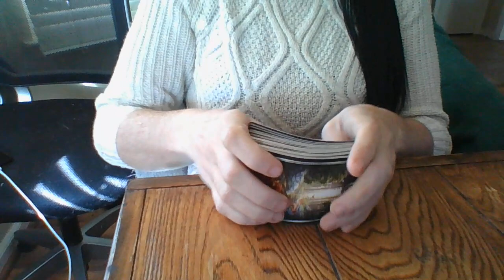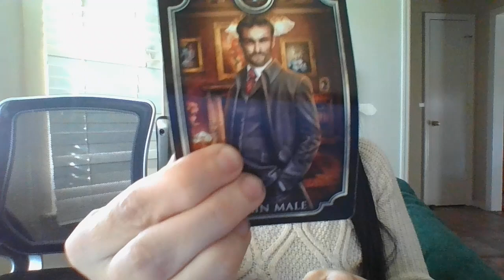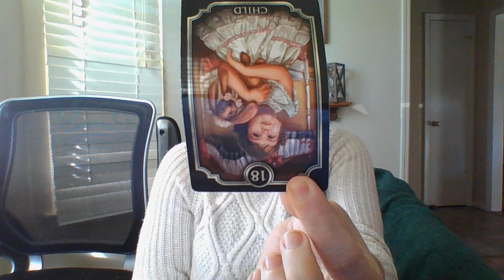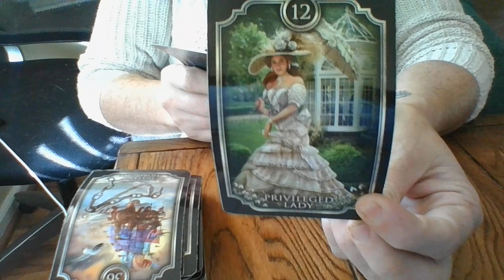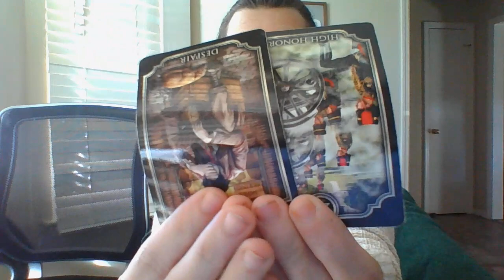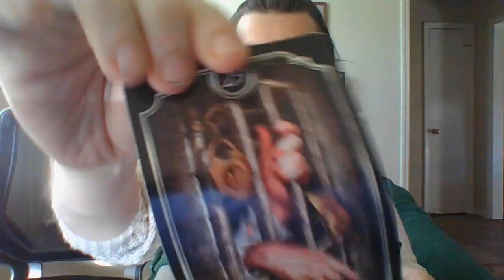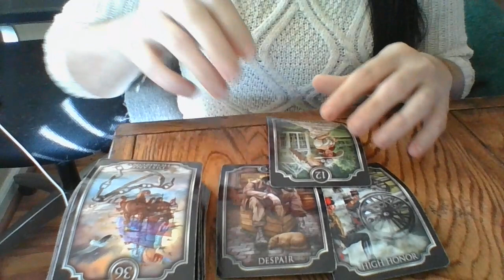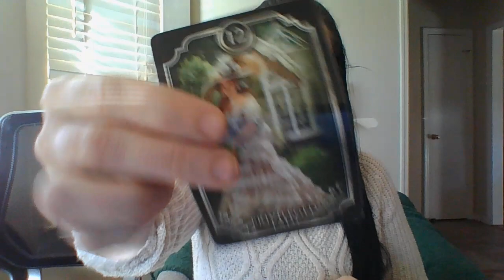A family s*x tr*ff*cking ring has come to an end; a m*rder is about tobeconn!Undergroundorganharvest